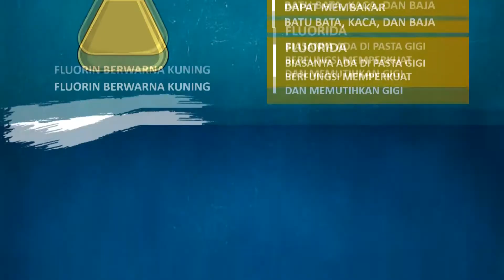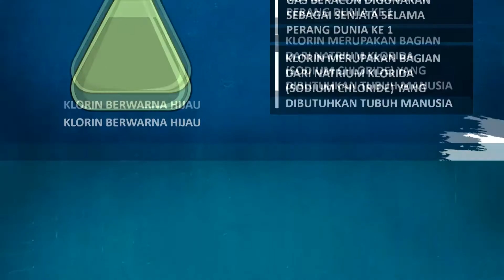UNSUR-UNSUR HALOGEN (SCI 007 HLG)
Apa kalian tahu tentang halogen?
di video ini ada beberapa fakta-fakta menarik tentang halogen yang mungkin akan membuat kalian terkejut